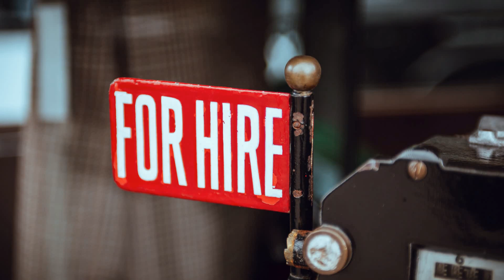二季度全国 平均招聘薪酬10266元/月 同比增速由升转降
智联招聘周三发布的2023年二季度《中国企业招聘薪酬报告》显示，二季度全国平均招聘薪酬为10266元/月，较一季度的10101元/月环比上升1.6%，比去年同期下降0.7%。从地区来看，全国38个核心城市中，上海薪酬继续居首。